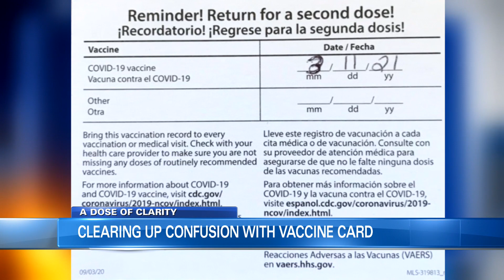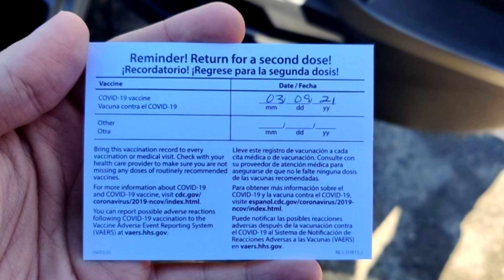Dose of Clarity: Is the date on my vaccine card an appointment? And what should I do with it once I'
Today’s Dose of Clarity will help you plan ahead for your second dose of the COVID-19 vaccine and beyond.